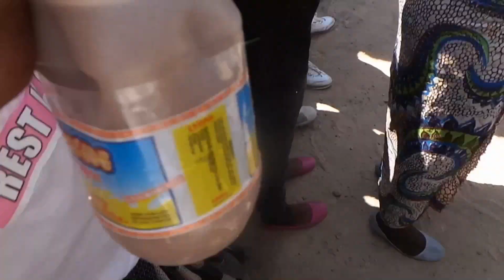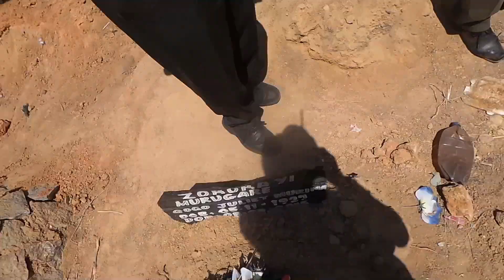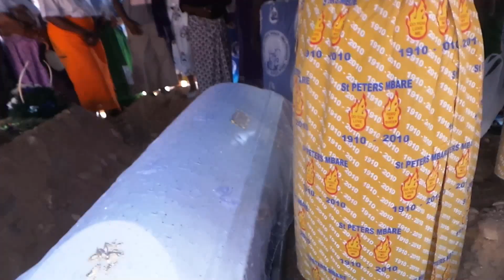Kumariro kwa Mucha, Nematambudziko @Ghetto Mbare Neku Makuva Kumbudzi Harare Zimbabwe 26 August 2015